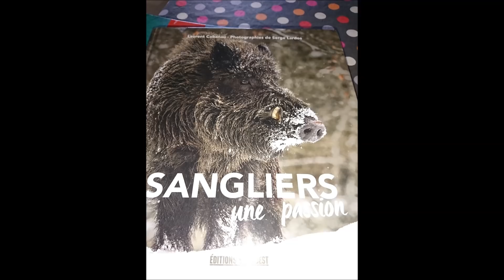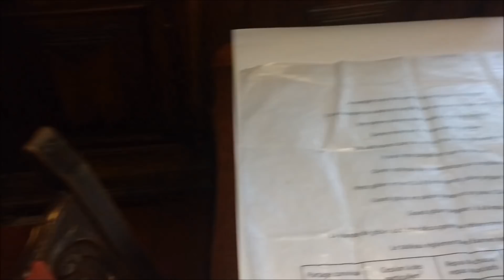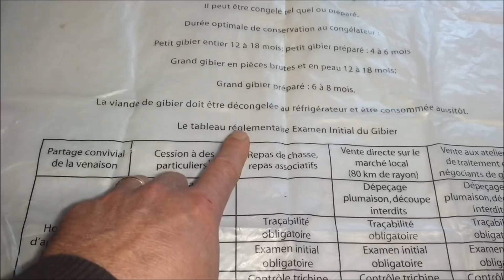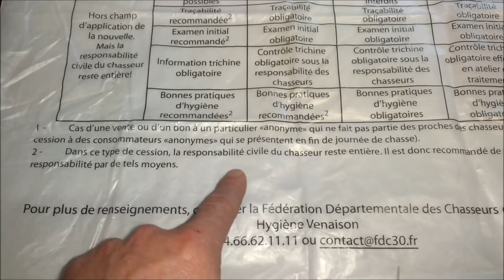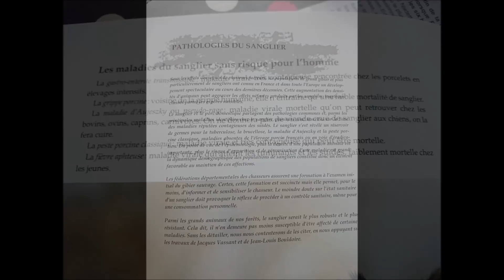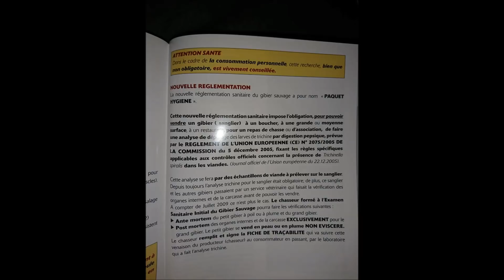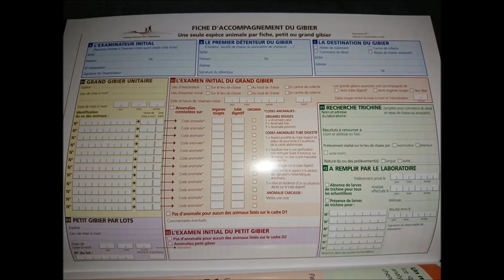Boucherie Charcuterie - LE SANGLIER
Comme promis voici le complément et tout ce que j'ai pu vous trouver sur le sujet SANGLIER
Un grand remerciement à mon AMI Alexandre qui a eu la gentillesse de m'envoyer pas mal de renseignement sur ce sujet ainsi qu'a un Boucher en retraite qui a fait quelques livres bien expliqué sur le sujet : Eugène Mertz " RESPECT "
Alexandre : " N'hésite pas à honorer Eugène Mertz, c'est un passionné comme toi qui vend lui même ses livres... "
ci dessous le lien pour vous procurer ses livres :
ci dessous tout sur le GIBIER de la part de mes Amis CANADIEN
Formation Chasse - QUI SUIS-JE
QUI SUIS-JEMarc Mercier de descendance autochtone (huron) à créé Formationchasse.com afin de transmettre les connaissances comme les ancêtres les ont transmis de génération en génération. Nous sommes là pour aider ceux qui ont le désir d’apprendre et d’évoluerIl faut s’adapter au ch...
Anthony Bert pour tous vos produits , matériels , assaisonnements , boyaux etc.